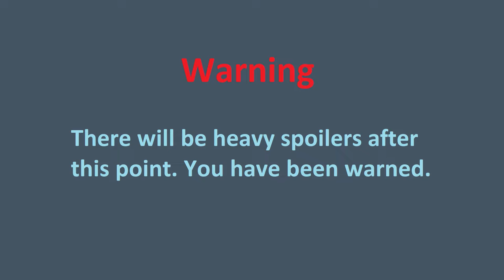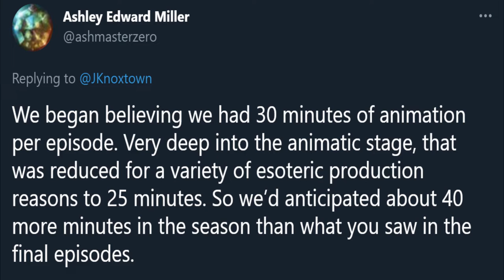Dota: Dragon's Blood - Is It Good?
JesseRevellReviews reviewer Jesse Revell reviews Dota: Dragon's Blood - Book 1.

Intro/outro song credit: William Hooker